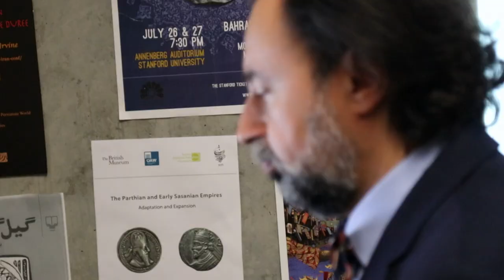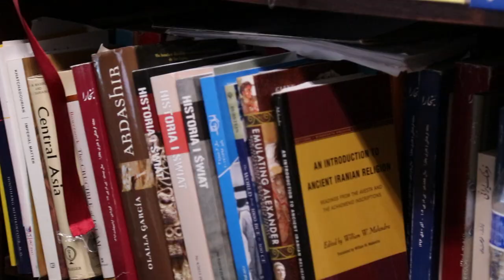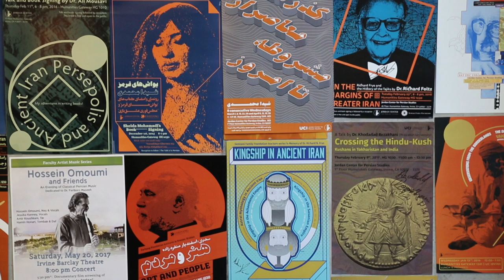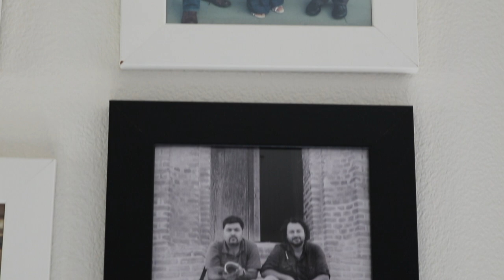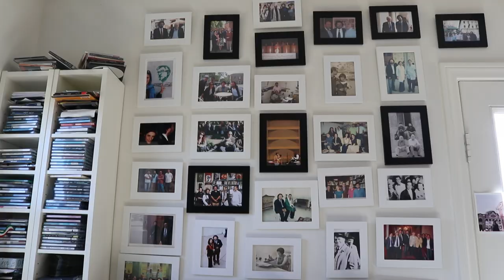PARISA FARHADI /Touraj Daryaee تورج دریایی \ پریسا فرهادی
گفتگوی صمیمانه با دکتر تورج دریایی استاد تاریخ در کالیفرنیا . گزارشی از پریسا فرهادی